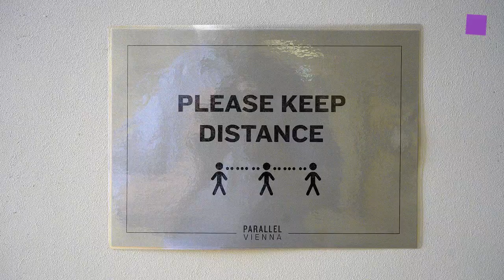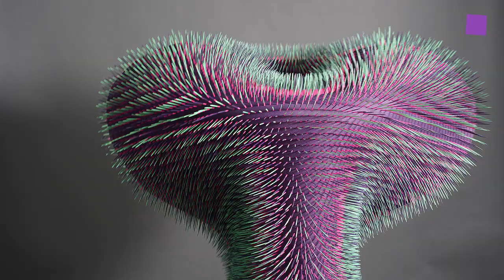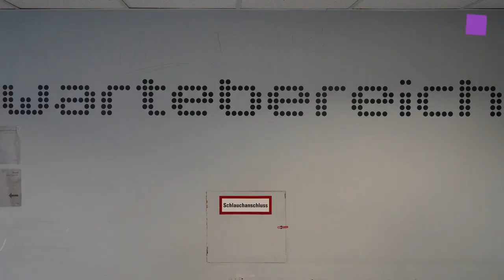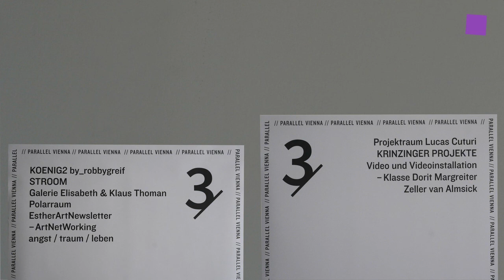theartVIEw – Parallel VIENNA art fair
A quick walk thru the PARALLEL VIENNA art fair 2020. 8 floors filled with young, emerging and established artistic practices in the former WHO office building at Rudolf-Salinger-Platz 1, 1030 Wien. Also bringing together art initiatives of every kind – art associations, galleries, project spaces, off spaces and artist spaces both Austrian and international. Running from Sep 22nd - 27th, 2020.